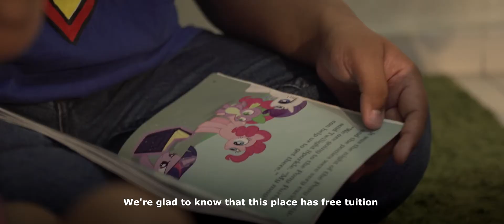HOPE for Youth Tuition Programme – Azri's Testimonial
One of our student beneficiaries shares how the HOPE for Youth Tuition Programme helped him in his studies.

About HOPE worldwide Singapore
HOPE worldwide Singapore is a charity with Institution of Public Character (IPC) status founded in 1998. Our vision is to bring hope and change lives of Singapore’s poor, disadvantaged and emotionally suffering, regardless of race or religion.